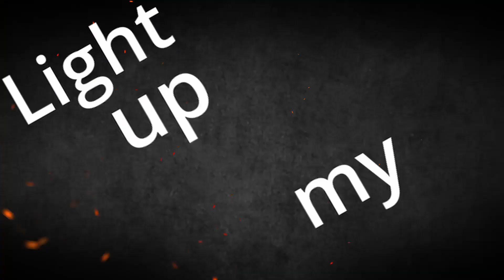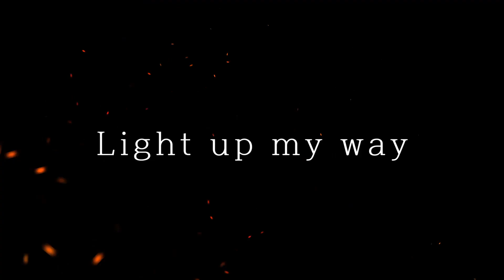【Boro】 YB - Invincible [cover]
안녕하세요 Boro입니다
이번 노래는 YB의 Invincible입니다! 에픽세븐이라는 게임으로 알게됐었는데
들으면서 역시! YB의 이 롹한 느낌! 하면서 불러보고싶다!해서 불러본 노래입니다! 열심히 불러봤습니다! 즐겁게 들어주세요!!!

Original
YB - Invincible Official M/V

Vocal, Mix / Master: Boro  (@BoroBreakerBoro)